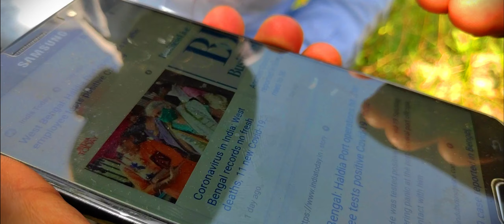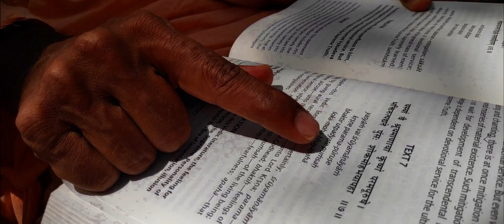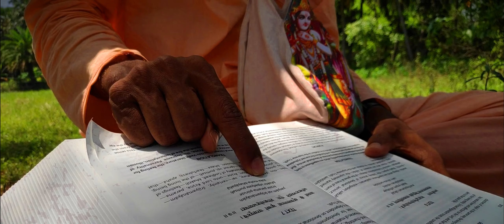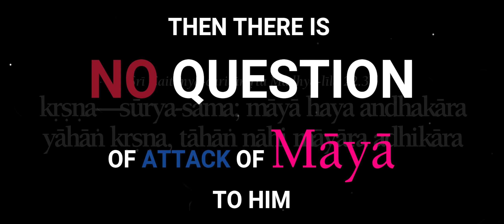कोरोना वायरस का डर | Fear of Corona Virus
हरे कृष्ण ...
श्रील प्रभुपाद की जय !!

इस बार हम दो दोस्तों की कहानी लेकर आए हैं जो अपने पड़ोस में COVID-19 मामलों के लिए भयभीत हैं। आइए देखें कि कैसे भगवान के भक्त के साथ बातचीत करने से वे शांत हो गए।

Hare Krsna...
Srila Prabhupada ki Jay!!

This time we have come with a story of two friends who are fearful for cases of COVID-19 cases in their neighbourhood. Lets see how interacting with a devotee of Lord they became pacified.